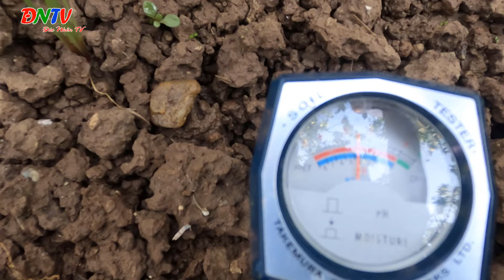CHIA SẺ TỪ NHỮNG NHÀ VƯỜN GIÀU KINH NGHIỆM TRONG TRỒNG BƯỞI TẠI XÃ SONG PHƯỢNG - ĐỨC NHÂN TV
CHIA SẺ TỪ NHỮNG NHÀ VƯỜN GIÀU KINH NGHIỆM TRONG TRỒNG BƯỞI TẠI XÃ SONG PHƯỢNG - ĐỨC NHÂN TV: 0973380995